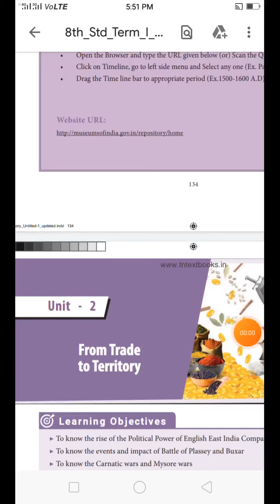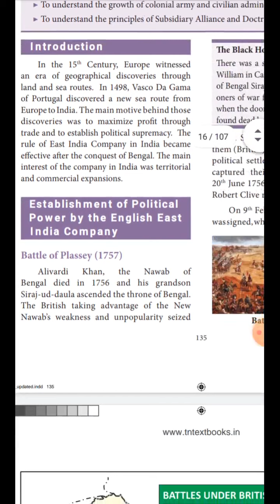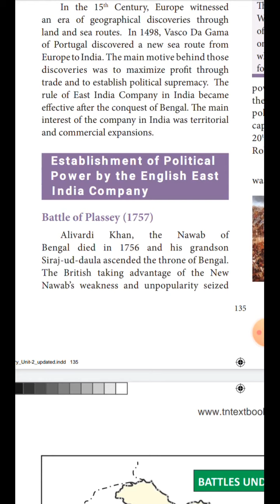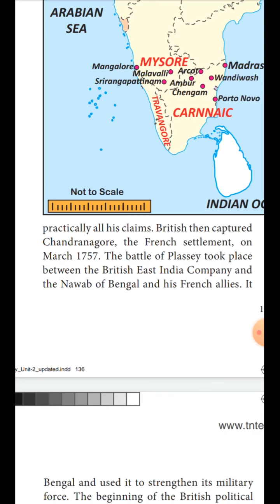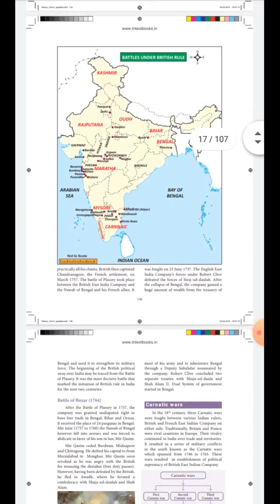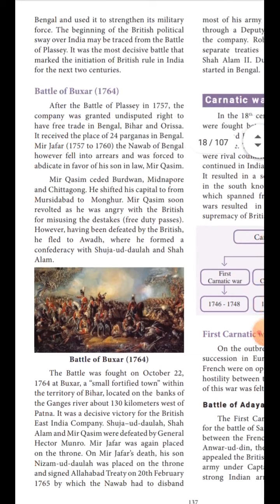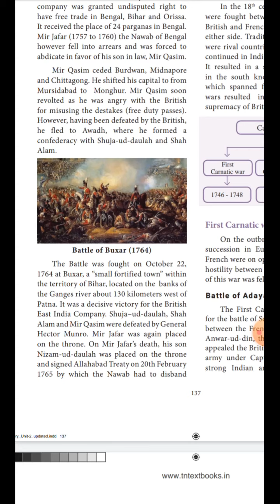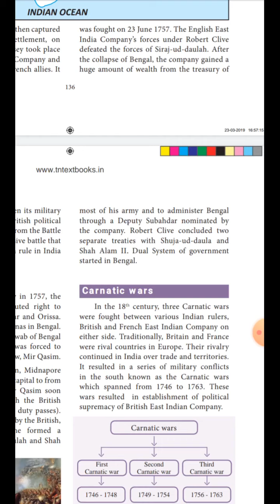8 Social Trade and Territory History 2nd lesson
About plassey battle and Buxar battle